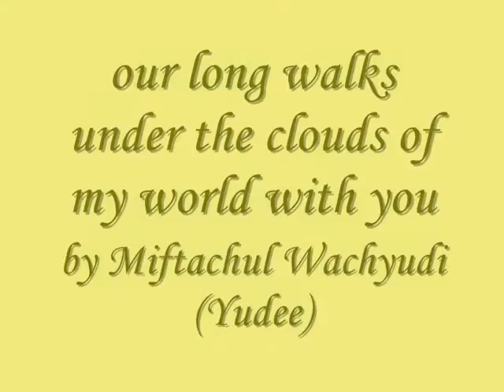our long walks under the clouds of my world with you - Miachul Wachyudi (Yudee)ft